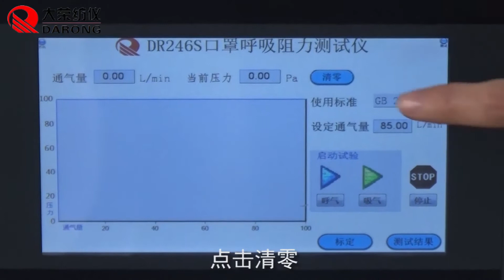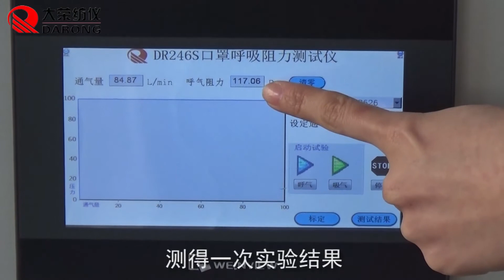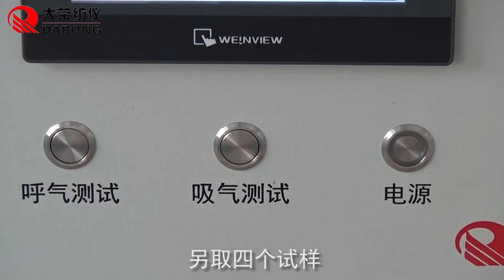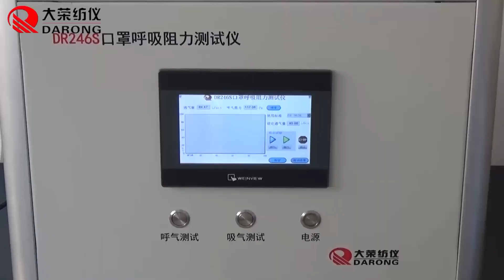DR246S Mask with breath resistance tester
Test for Masks production